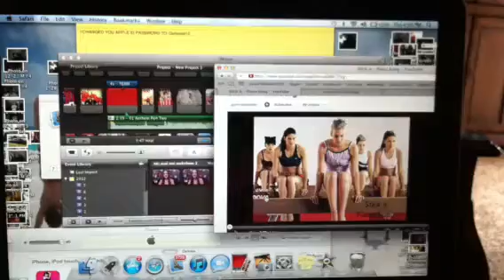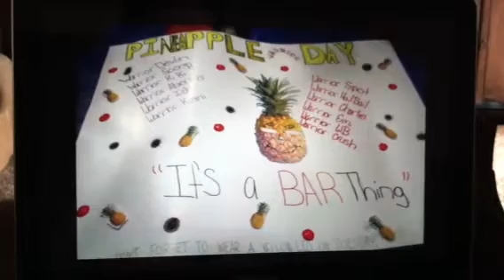Team strength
Love